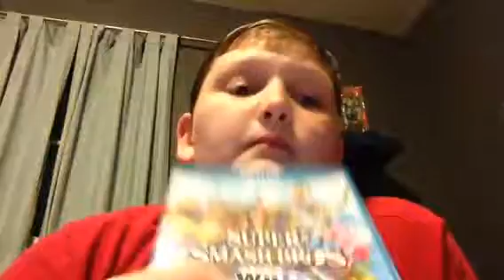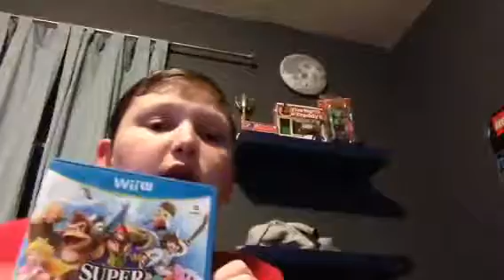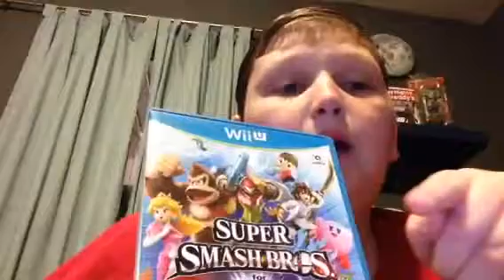Possible game reviews and march 10th is Mario Day